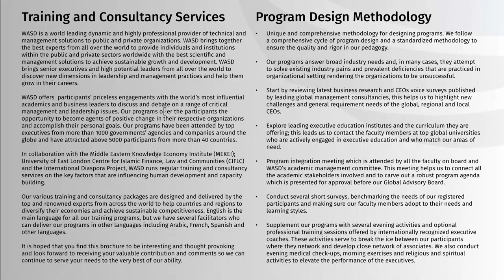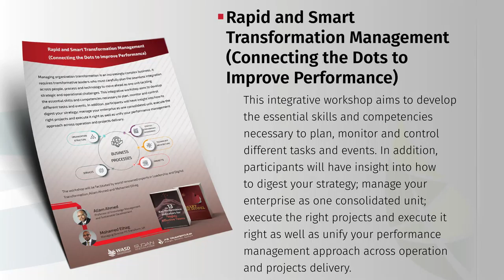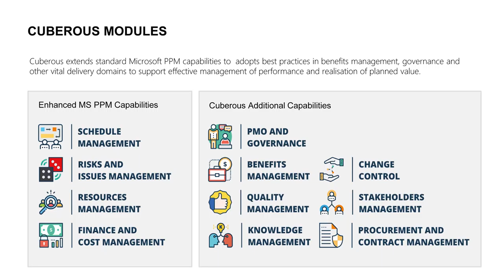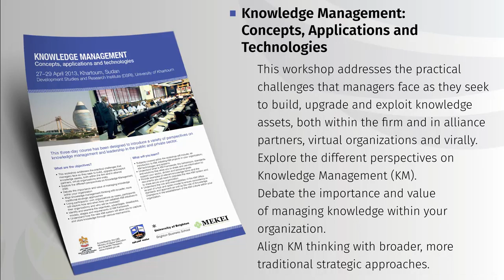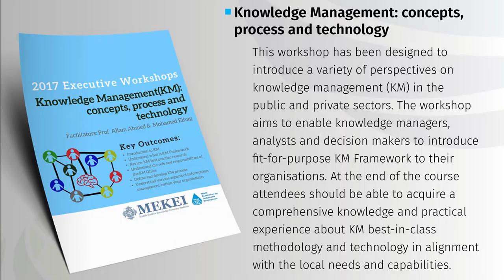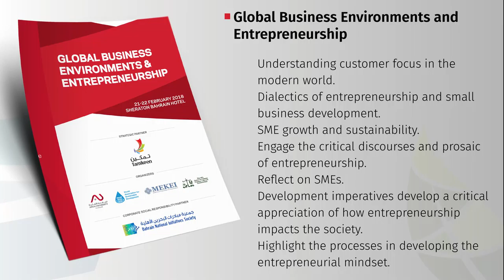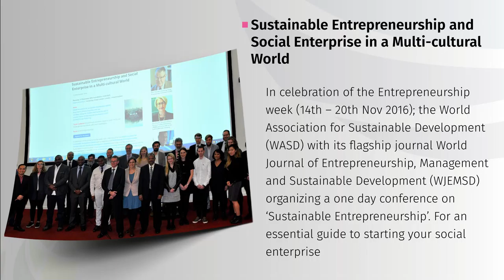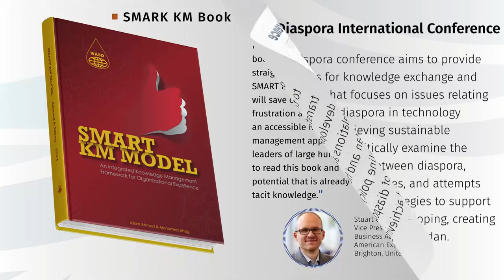Middle Eastern Knowledge Economy Institute - Training, Capacity Building and Consultancy Services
The World Association for Sustainable Development is very pleased to introduce its Training, Capacity Building and Consultancy Services.

WASD is a global forum that brings together experts from across the world to discuss issues relating to sustainable development, science, technology and innovation as well as management and policy.

As a leading think tank, WASD aims to help transform countries across the world to advanced, knowledge-based societies led by sustainable innovation and social advance. In doing so WASD uses research and education to provide advisory services and consultancy support for major transformation projects and initiatives across the world.

As a world leading dynamic and highly professional provider of technical and management solutions to public and private organizations, WASD brings senior executives and high potential leaders from all over the world to discover new dimensions in leadership and management practices and help them grow in their careers.

WASD offers participants’ priceless engagements with the world’s most inﬂuential academics and business leaders to discuss and debate on a range of critical management and leadership issues.

Our programs oﬀer the participants the opportunity to become agents of positive change in their respective organizations and accomplish their personal goals.

Our programs have been attended by top executives from more than 1000 governments’ agencies and companies around the globe and have attracted above 5000 participants from more than 40 countries.

Our various training and consultancy packages are designed and delivered by the top and renowned experts from across the world to help countries and regions to diversify their economies and achieve sustainable competitiveness.

And while English is the main language for all our training programs, we have several facilitators who can deliver our programs in other languages including Arabic, French, Spanish and other languages.

We hope that you find this brochure to be interesting and look forward to receiving your valuable comments so we can continue to serve your needs to the very best of our ability.

Please feel free to contact us at  if there is any additional information that you need to know about WASD and its various activities particularly the training workshops and consultancy packages listed in this brochure.

The mission of the MEKEI research institute is to use research and education to help transform the countries of the Middle East and North Africa to advanced, knowledge-based societies led by sustainable innovation and social advance.

Many consider the Middle East and North Africa (MENA) region as one of the most important emerging parts of the world economy in the 21st century. MENA is strategically vital as it produces the majority of the world's oil. However, despite the region's oil, most MENA countries score lower on Human Development Index (HDI) world ranking, with GDP, productivity and investment rates well below the global average. It is, therefore, becoming widely accepted that the dominant economic model of the region - based on the public sector, oil incomes and workers' remittances - is not up to the challenges of modern globalisation and the needs of advanced knowledge-based societies. Given the apparently contradictory needs of economic growth and environmental conservation, it comes as no surprise that knowledge management, innovation and sustainable development (SD) have had such a powerful influence in contemporary discussions on the future of the region.
Knowledge Management  Knowledge Economy   Leadership  Change Management  Transformation
 Algeria
 Bahrain
 Egypt
 Iraq
 Jordan
 Kuwait
 Lebanon
 Libya
 Morocco
 Oman
 Qatar
 Saudi Arabia
 Tunisia